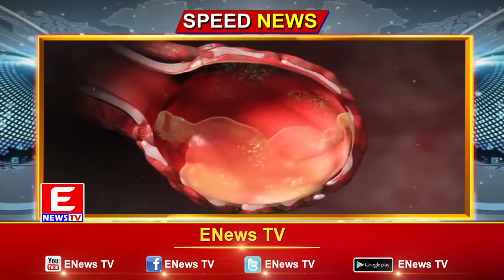ENEWS TV (Speed News) 26-07-2022